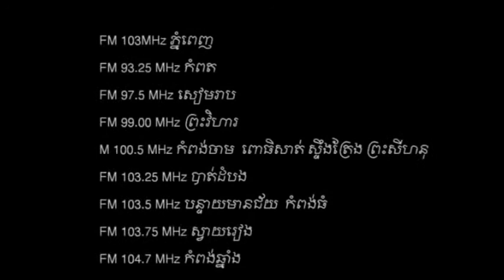Loy9 Radio - Promo 12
"Is mobile phone very important for you?" This is to be discussed next Monday, April 02, 2012 in Loy9 Radio Show.